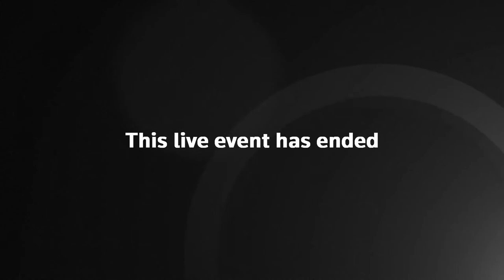Keir Starmer speech in full: Labour leader lambasts 'sticking plaster politics'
Sir Keir Starmer has promised that Labour will “take back control” from Westminster and redistribute powers across communities in a speech setting out Labour’s vision for 2023.

The Labour leader said, during the speech marred by tech issues, that his party would give communities “the trust, the power, and the control”, and pledged to deliver a “decade of national renewal” if he was voted in.

In his new year’s speech in Stratford, east London, the Labour leader promised an end to the “sticking plaster politics” in Westminster, with “a new way of governing” for the future.

He said the public could now “see a party that is both competent and compassionate, a party that understands what it means to put service to the country first.

“But our task for 2023 is not to rest on our laurels. We need to push forward and rise to the moment, prove we can be a bold, reforming government.

“Show not just what the Tories have done to Britain, but the Britain that Labour can build: a fairer, greener, more dynamic country with an economy that works for everyone, not just those at the top. And a politics which trusts communities with the power to control their destiny.

“A new government and a new way of governing – Britain needs both. Britain will get both with Labour.”

The speech comes a day after the Prime Minister delivered his own address, in which Rishi Sunak promised to halve inflation, deal with NHS waiting lists, and tackle small boats crossing the English Channel.